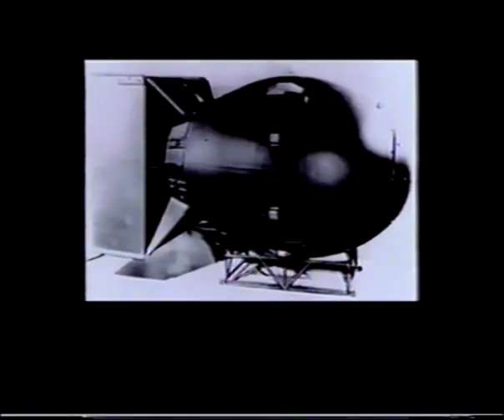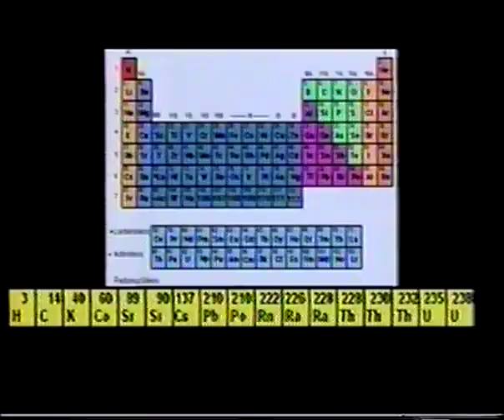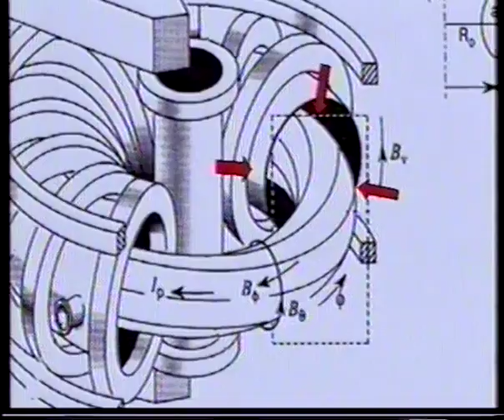Vida e Ciência: Energia Nuclear